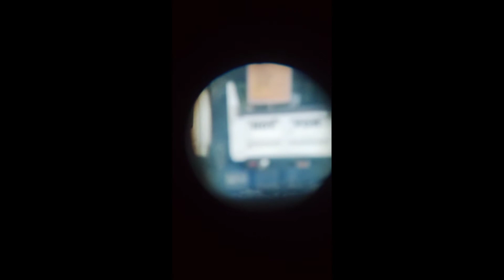Monocular Telescope Phone Camera Lens 4.6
40x Zoom HD Dual Focus Monocular Telescope Phone Camera Lens 4.6

Specifications:
Color: Black (As Pictures Show)
Model: 40X60
Magnification: 40X
Prism Type: BAK4
Optical Coating: Fully Multi-coated FMC Green Film
Objective Diameter: 52mm/2.05" (Approx.)
Eyepiece Diameter: 22mm/0.87" (Approx.)
Field of View: 1500m / 9500m
Diameter of The Exit Pupil: 6mm
Distance of The Eye Relief: 15mm

Features:
*40x60 Dual Focus Monocular Telescope can help you get the clearer view of distant place, a perfect tool for outdoor activities.
*HD vision monocular: 40X magnification with BAK4 prism lens, giving you a clearer and more colorful scenery.
*FMC multi-layer enhanced green film, day night vision to help you see things in low light.
*Further distance vision: the farthest visual distance can up to 9500m, it is 20 times further than other ordinary cameras.
*Equipped with the compass: never need to worry that you could be lost on the trip.
*Equipped with a tripod: more stable when you take a photo and help you to see the more beautiful view through your phone.
*Comes with a phone holder, you can fix the telescope on your smart phone for taking more clear photos.
*Supplied with strap, easier and more convenient for outdoor using.

Package:
1*Monocular Telescope
1*Multifunctional Phone holder
1*Lens Cloth
1*Tripod
1*Strap
1*Dust Cover
1*Pouch